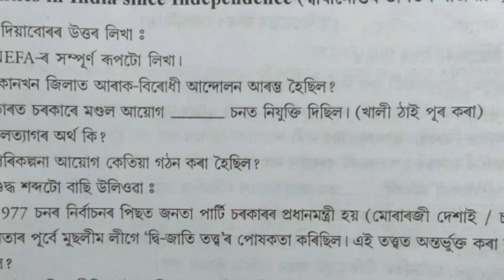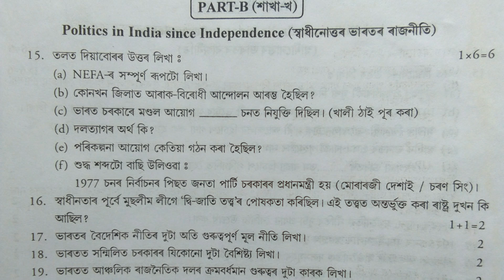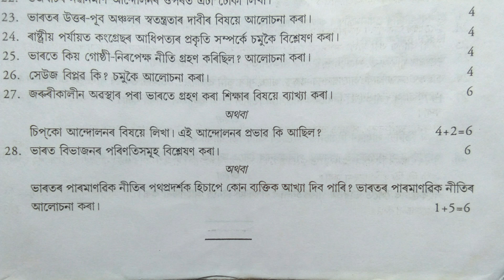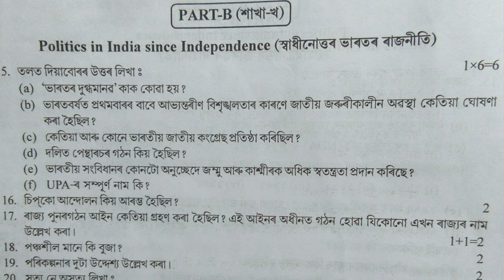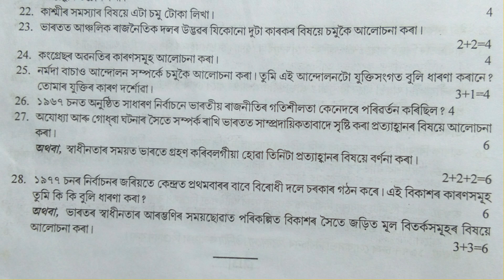Political Science _ HS 2ND Year Final exam Political Science question paper 2021 In Assamese medium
ৰাজনীতি বিজ্ঞান_HS Final exam Political Science question paper 2020 In Assamese medium_HS Final exam question paper political science 2021

HS FINAL EXAM QUESTION PAPER POLITICAL SCIENCE
POLITICAL SCIENCE IMPORTANT QUESTION
NCERT LEVEL QUESTION PAPER
ASSAM HIGHER SECONDARY EDUCATION COUNCIL